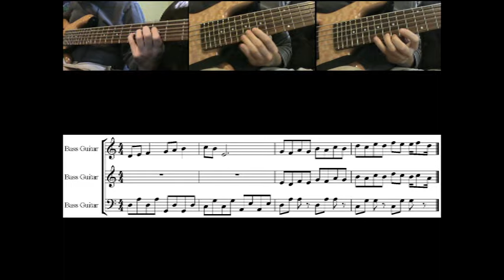Lost Woods on Bass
Please Read!

Here is the Lost Woods music from OoT. I didn't do a title or ending screen as I am trying a new editor that hopefully won't distort the image.

This was done with a loop station and two tracks - the bass line and short harmony. The melody is played on top.